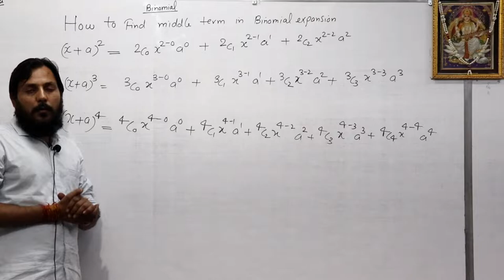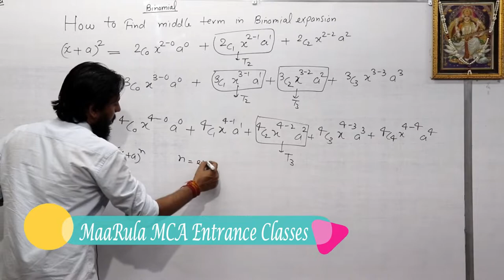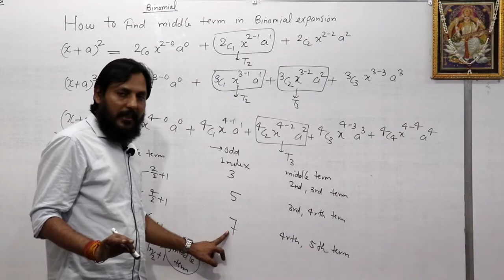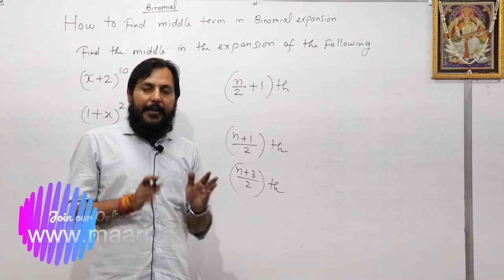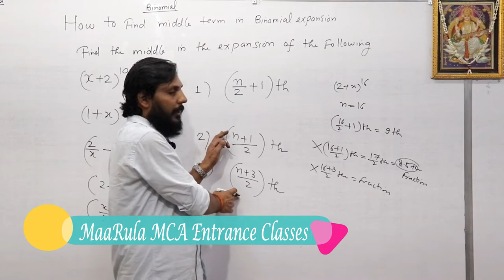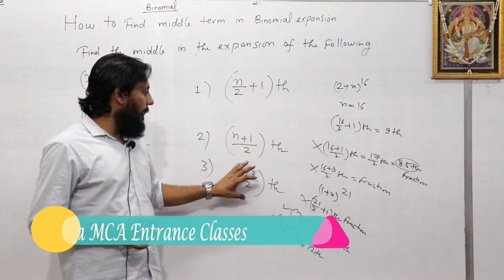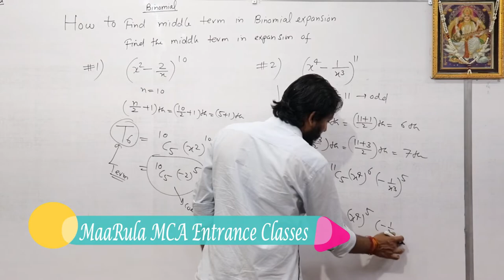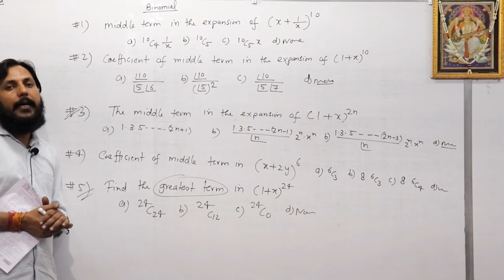How to find middle term Binomial Expansion | Binomial Theorem Part 3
This video How to find term in the expansion of binomial expression raised to some exponent.